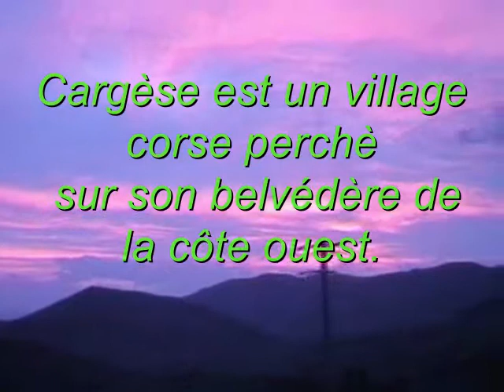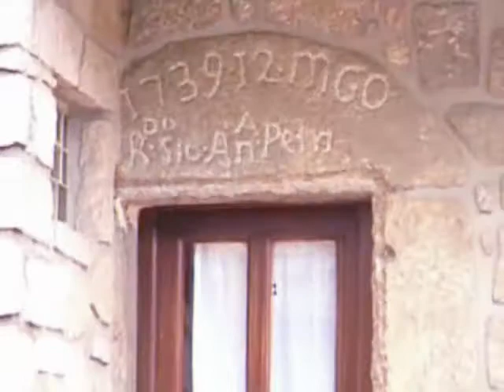CORSE: Cargèse. Sartène. 1999 : FILM de Raymond GRELET.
Cargèse
Refermant le Golfe de Sagone, au nord d'Ajaccio, Cargèse est un village corse perché sur  sa colline, surplombant la mer à ses pieds.
Sartène
Située dans la circonscription départementale de la Corse.
1848, le nom officiel était en italien: Sartena. Capitale de la Rocca,
Sartène a le rang sous préfecture de Corse-du-Sud.